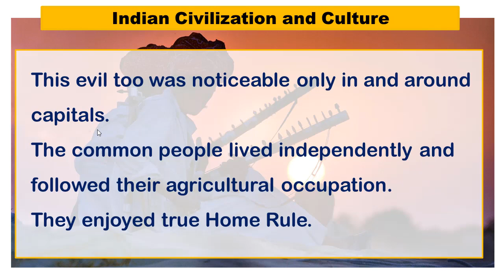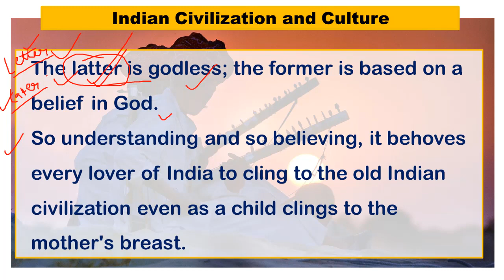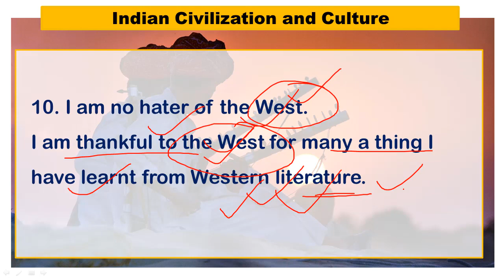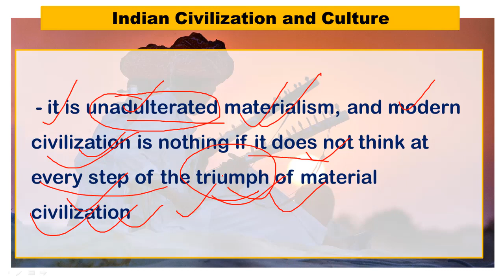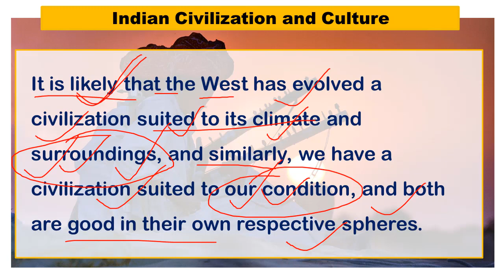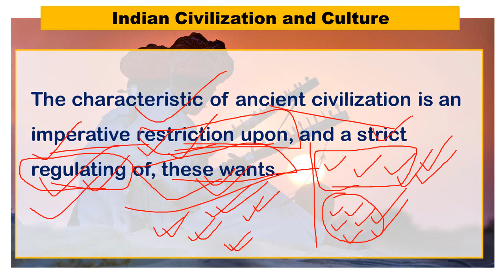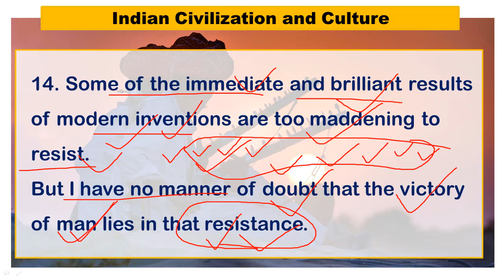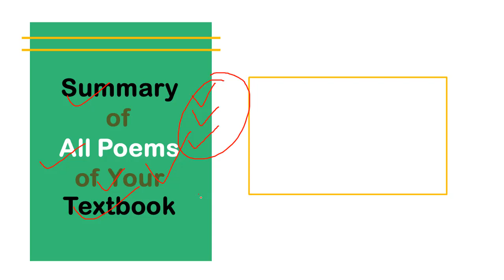Indian Civilization And Culture | Full Chapter in Hindi | 12thEnglish.com | Part - 5